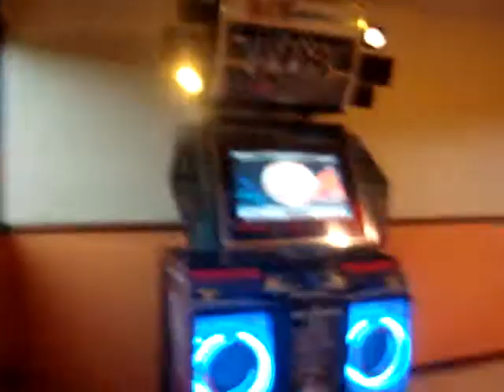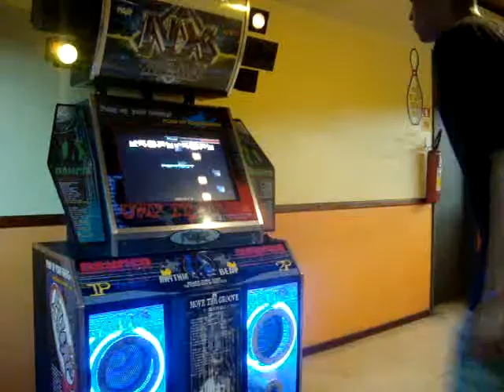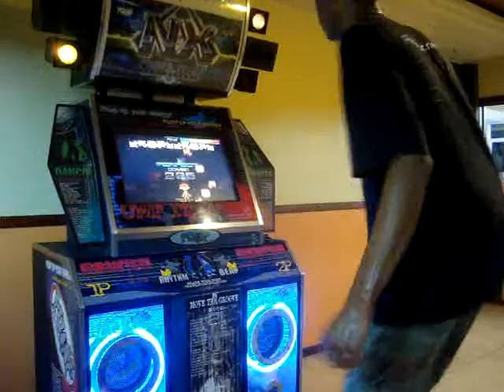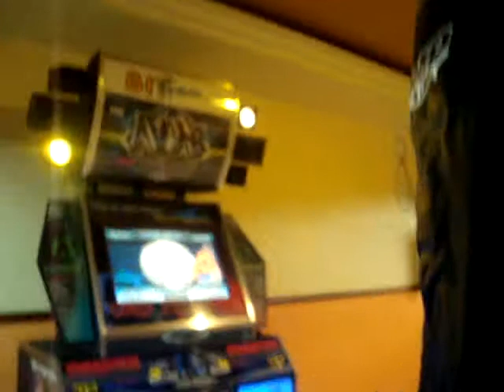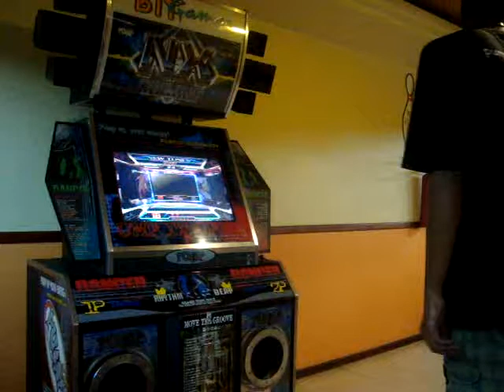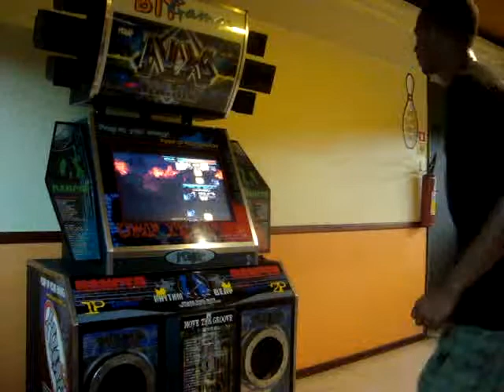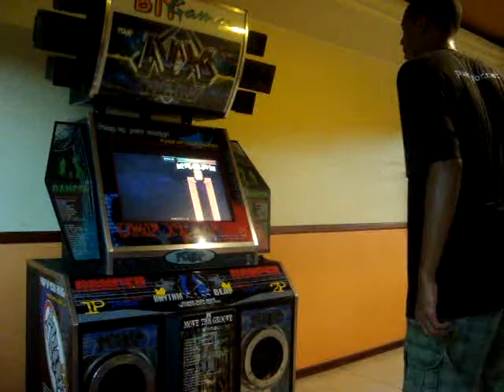0gg - Ficha completa (NX2) - Pump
Uma ficha completa que joguei aí, até que curti. =)
Pena que o pad não está no melhor estado.

00:56 - Handsome Character That Pass - cz
04:18 - Power of Dream - nm
07:50 - Feel the soul - cz